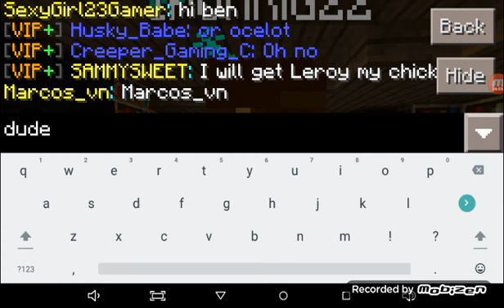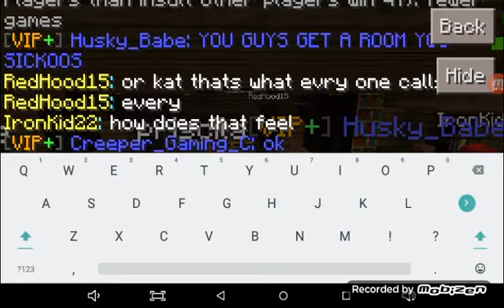How to become a Bounty Hunter: Behind the scenes/with friends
Hope you enjoy and special thanks to daitanvlogs and red hood15( my friends) this was a video of what happens during How to become a Bounty Hunter